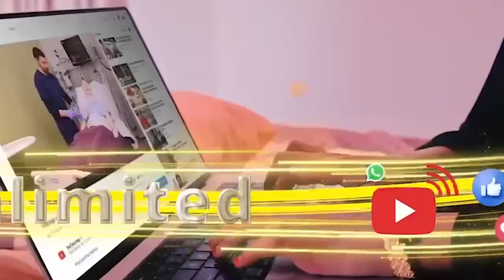Qaabkii loo dhaariyey Xubintii Waddani ee Komishanka Iyo Wasiro Ka Tirsan Xukuumadda